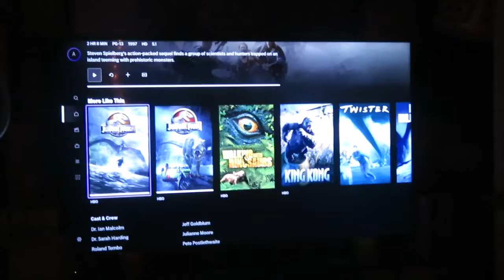JURASSIC PARK and WORLD MOVIE MARATHON + REVIEW OF THE NEW JURASSIC WORLD *NO SPOILERS*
HEY CRU!! I love doing these movie marathons and themed movie nights with you guys :) They're so much fun lol I hope you guys enjoyed today's video, and that if you saw the new Jurassic World you liked it more than I did :/
ILY SO MUCH!